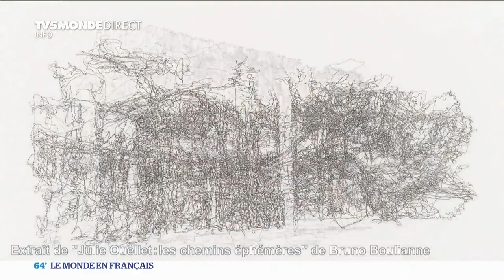La québécoise Julie Ouellet peint les lignes de la forêt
Rétrospective à Montréal de la jeune artiste québécoise, Julie Ouellet : Après avoir dessiné son corps, Julie s'inspire désormais des lignes de la forêt et ses arbres.